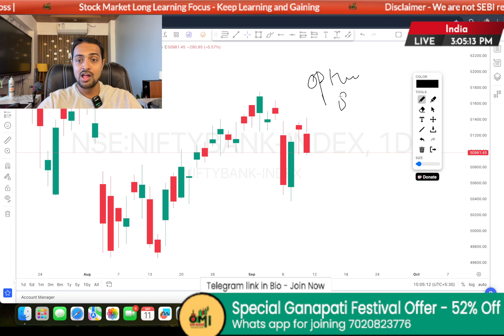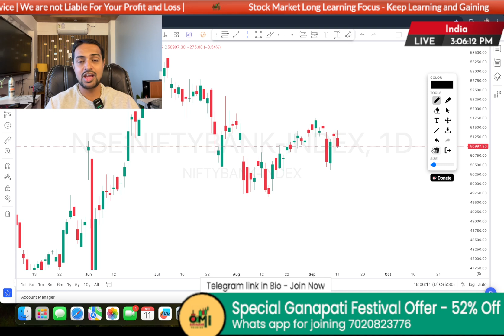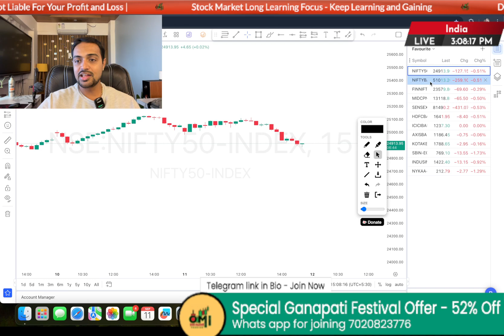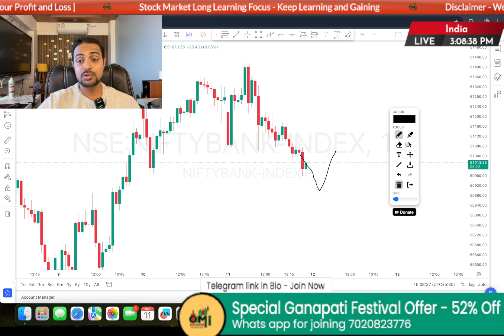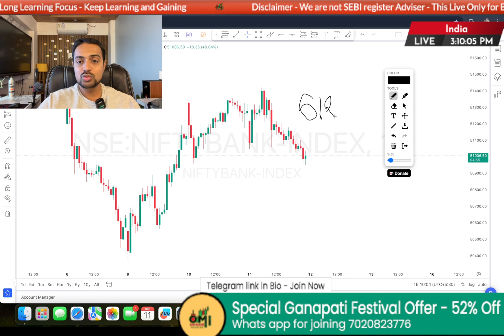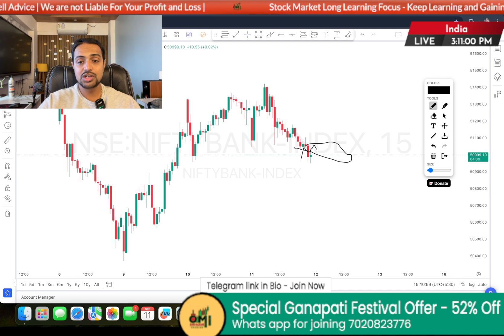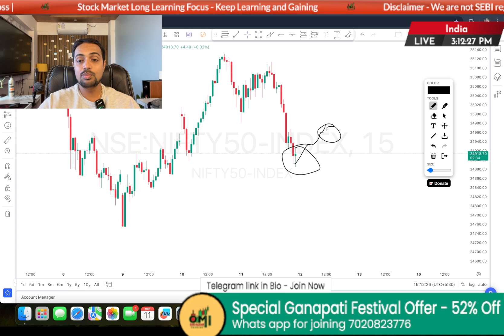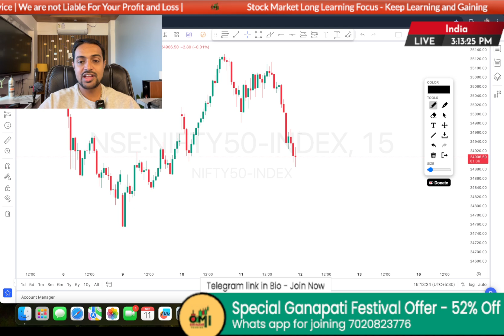Banknifty Options For Tomorrow | Nifty Prediction For Tomorrow | Omi Sakhalkar Prediction